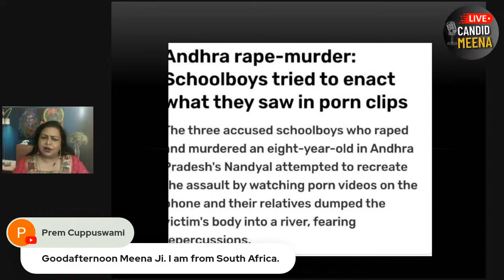Ekta KAPOOR and HER big SECRETS in bollywood!!